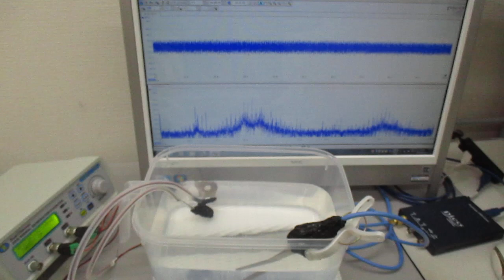低周波の共振現象と、高周波の非線形現象をコントロールする技術 ultrasonic-labo